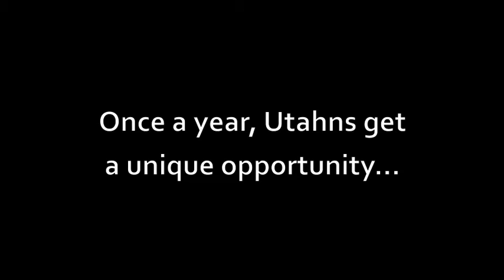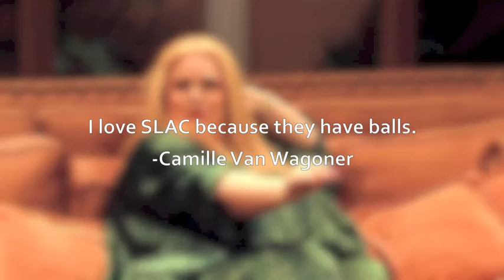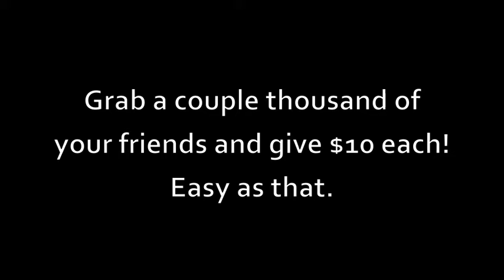SLAC Love UT, Give UT 2015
44 years of engaging community through brave contemporary theatre!

What do we love about Salt Lake Acting Company? YOU!

We love that you are part of our community. You allow SLAC to engage and enrich community in so many ways.

Whatever it is you love about SLAC, know that it is supported by you!

Your gift will support playwrights, directors, actors, and producers through our Regional and World Premiere productions, the New Play Sounding Series, the Playwrights' Lab at SLAC, and more.

You will open up new possibilities for thousands of students who will attend our annual children's show and experience the magic of live theater.

You will enrich university students who receive their first professional experience in our productions, or benefit from SLAC's scholarship programs for young theatre artists.

You will help engage our beloved community of Utahns who make brave, contemporary theatre possible in our state.

SLAC exists because of you!

Salt Lake Acting Company strives to provide thoughtful, provocative, and professional theatre to Utahns, and our open and adventurous audience has allowed us to produce just that for over 44 years.

From our annual musical satire Saturday's Voyeur that, "makes living in Utah bearable," to our children's show which is simply put, "children's theatre at its very best," Salt Lake Acting Company has become a staple to many people in this loving and vibrant community.

We’re humbled by the backing of our community. Utah’s aware and engaged citizens allow us to blossom and facilitate what we really want you to experience: leaving our theatre as one of our patrons recently did, yelling "I feel LIBERATED!”

Be a part of this theatre and help us push our mission and vision even further!